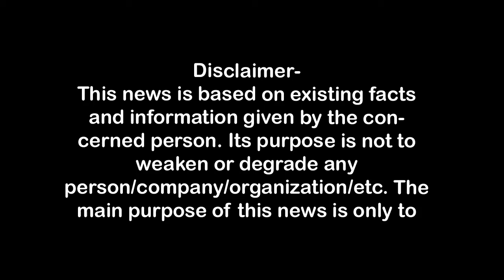मॅाडल विवेक साहू की हत्या को जीजा ने दिया था अंजाम First Byte.tv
मॅाडल विवेक साहू की हत्याकांड का खुलासा,
जीजा ने पैसों के लिये दिया हत्याकांड को अंजाम,
पीएसी में चालक पद पर तैनात है जीजा तनुज,
विवेक ने तनुज को पंद्रह लाख भी दे रखे थे उधार,
डिफेंस एनक्लेव में रहता है यह पूरा परिवार,
मॅाडल विवेक साहू हत्याकांड

1.वाकई मोदीजी की तुलना नेहरूजी से नहीं की जा सकती